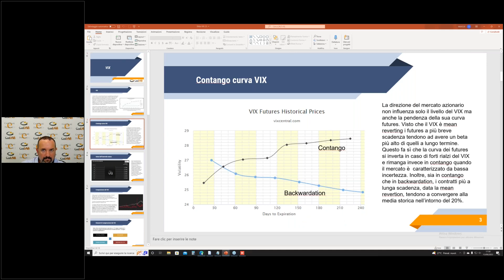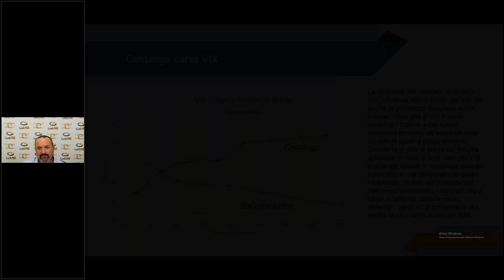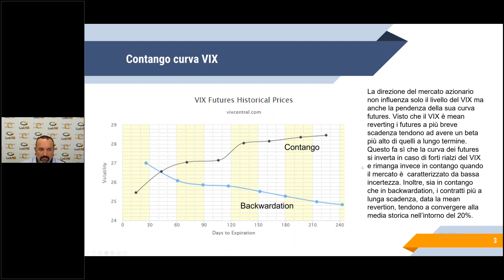WEBINAR IN PILLOLE, VIX: CONTANGO O BACKWARDATION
📉​📈​📊​ Speciale VIX, Pierpaolo Scandurra spiega come leggere la situazione dei contratti a termine sul VIX: contango o backwardation.